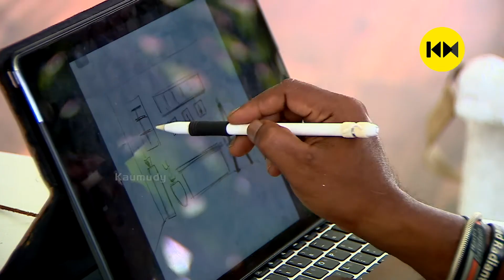Studied Hotel Management;Now he is the Art Director of Mohanlal's 'Aaraattu' movie |Joseph Nellikkal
Joseph Nellikkal is an Indian art director, who is known for his work in the Malayalam film industry. He made his debut in 2002, with the Dileep starrer Meesha Madhavan (2002). His other prominent works include Naran (2005), Madambi (2008), Sagar Alias Jackie: Reloaded (2009), Bhagyadevatha (2009), Kadha Thudarunnu (2010), Vegam (2014), Pulimurugan (2016), Fukri (2017), Oru Cinemakkaran (2017) and Role Models (2017). His 2018 release includes the family drama, Mazhayathu.